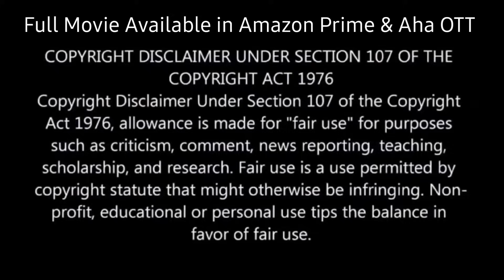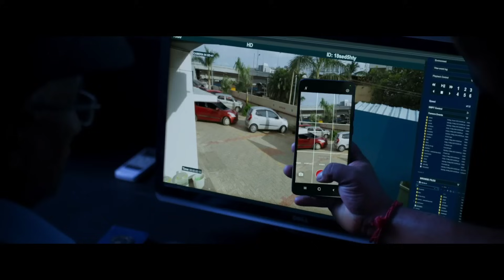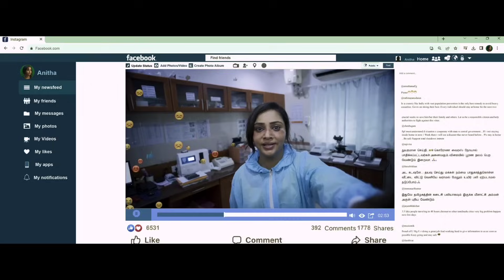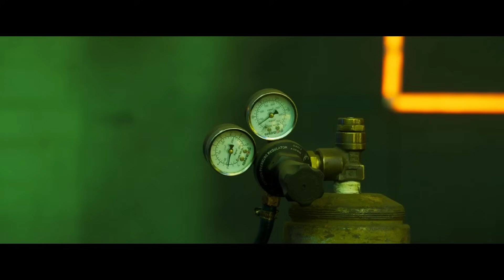She Caughʈ to the Pṣycho💥🤯⁉️⚠️ | South Movie Explained in Hindi